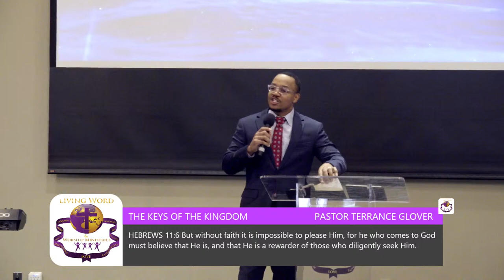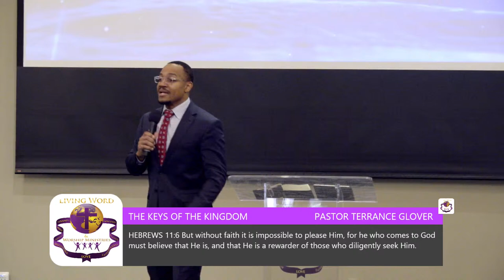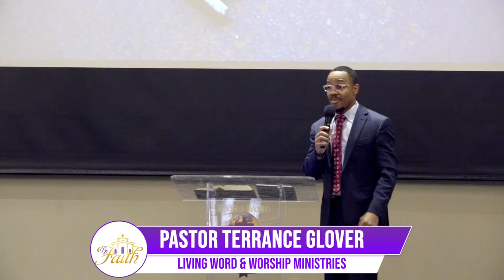THE KEYS OF THE KINGDOM | PASTOR TERRANCE GLOVER | SUNDAY Kingdom Series Pt. 2